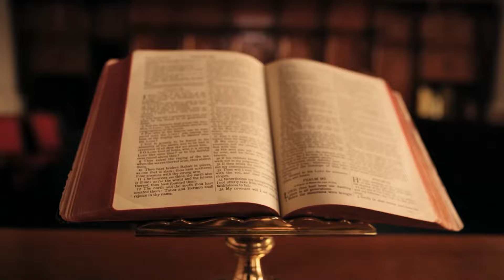Hãy Cẩn Thận Về Sự Nguy Hại Của Thời Trang - Phần 1 | Mục sư Trần Đức Thiện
Cụm Điểm Nhóm Lời Sự Sống Tây Hồ - Hai Bà Trưng
Thuộc Hội Thánh Tin Lành Lời Sự Sống Hà Nội

Quý cô bác anh chị em cần được tâm vấn, cầu nguyện, hướng dẫn đời sống đức tin xin liên hệ Mục sư Trần Đức Thiện : 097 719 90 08 | Cô Nguyễn Thị Mỹ Hạnh 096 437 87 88